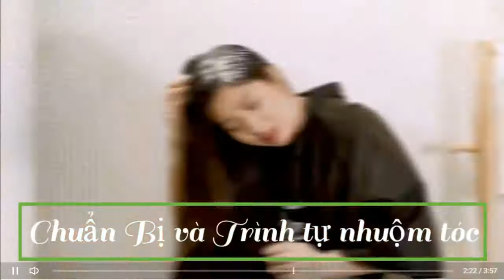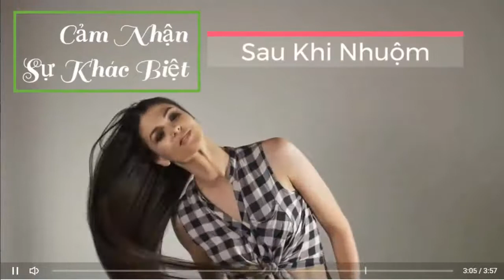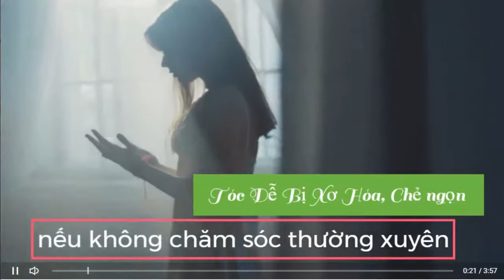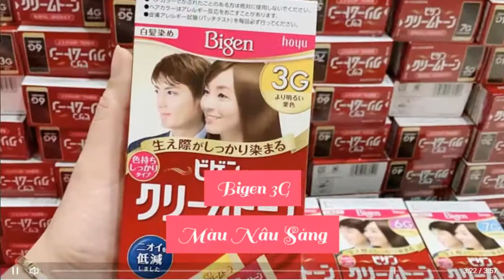Bị Tóc Bạc Sớm Thì Dùng Ngay Thuốc Nhuộm Tóc Thảo Dược Bigen Nhật Bản Dạng Kem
Thuốc Nhuộm Tóc Thảo Dược Bigen Nhật Bản là một trong những bí mật làm đẹp không chỉ giúp các chị em có mái tóc phủ màu suôn mượt như ý mà còn giúp phủ bạc cho những ai không may có tóc bạc khi đang còn trẻ.
-Thuốc nhuộm tóc Bigen là dòng nhuộm phủ bạc thảo dược. Có thành phần hoàn toàn thiên nhiên, nhuộm tóc Bigen rất lành tính, không gây ngứa ngáy da đầu hay kích ứng khi sử dụng
– Rất lành tính, thành phần thảo dược nên không gây kích ứng, không gây ngứa. Những người có da đầu mẫn cảm cũng có thể sử dụng
– Thời gian nhuộm nhanh , Thao tác đơn giản, tự nhuộm 1 mình cũng thoải mái
– Tất cả đồ nghề cho việc nhuộm đều được cung cấp đầy đủ trong hộp, không cần chuẩn bị thêm
Bảng màu:
+ 7G: Màu Đen( đậm hơn 6G)
+ 6G: Màu đen tự nhiên (đen ngả nâu), dùng cho cả cả nam và nữ
+ 5G: Đen ngả nâu (sáng hơn 6G một chút).
+ 4G: Màu nâu.
+ 3G: Màu nâu sáng.
Hướng dẫn sử dụng sản phẩm nhuộm tóc Bigen
Chuẩn bị: 1 bộ găng tay, kẹp mỏ vịt và nên mặc áo cũ khi nhuộm tóc.
Bên trong mỗi hộp thuốc nhuộm tóc Bigen đều có 2 tuýp: 1 tuýp thuốc, 1 tuýp dưỡng  và 1 bàn chải, 1 găng tay.
Mở vỏ hộp rồi Pha 2 tuýp thuốc nhuộm theo tỉ lệ 1:1 và trộn đều với nhau.
Chia tóc thành từng lớp mỏng sau đó dùng cọ quết từng lớp thuốc lên tóc sau thật đều.
Gội đầu lại bằng nước sạch khi đã được 30 phút sau khi thoa thuốc nhuộm lên tóc.
thuốc nhuộm tóc thảo dược màu nâu hạt dẻ
thuốc nhuộm tóc thảo dược bigen nhật bản
thuốc nhuộm tóc thảo dược cho bà bầu
thuốc nhuộm tóc thảo dược phủ bạc
thuốc nhuộm tóc thảo dược dành cho bà bầu
thuốc nhuộm tóc thảo dược của nhật
thuốc nhuộm tóc thảo dược màu đen
thuốc nhuộm tóc đen thảo dược
thuốc nhuộm tóc thảo dược tốt nhất hiện nay
thuốc nhuộm tóc an toàn cho phụ nữ cho con bú